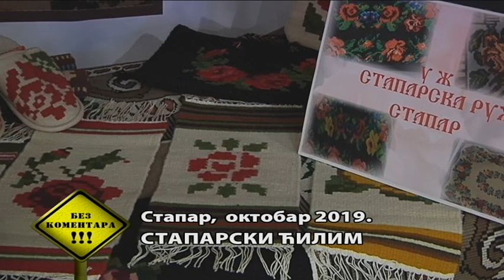Bez komentara RTS 14. novembar 2019.